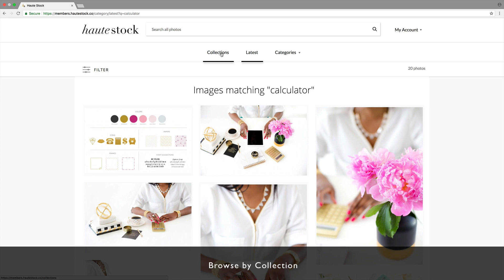Sneak Peek inside the exclusive Haute Stock Membership site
Want to know the secret to stunning visuals for your business? It's a Haute Stock Membership - the best styled stock photography subscription for women business owners, bloggers and creative entrepreneurs.

Haute Stock Members get instant access to over 2500 images with UNLIMITED downloads. Use the images for your website, social media, blog posts, print materials and so much more.